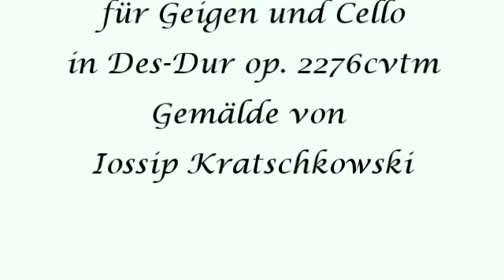Herbert Weidner Sommer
Sommerweites Land. Musik für Geigen und Cello in Des-Dur